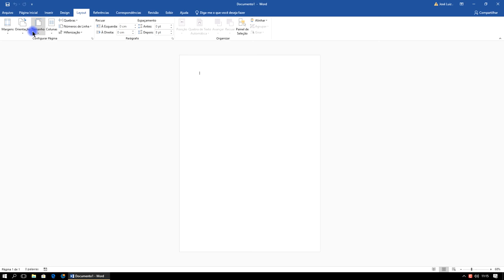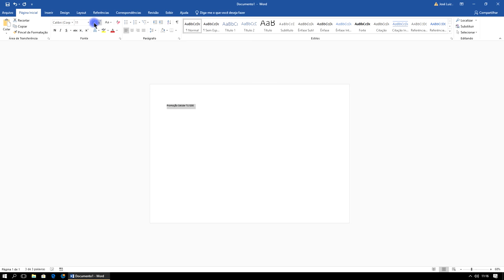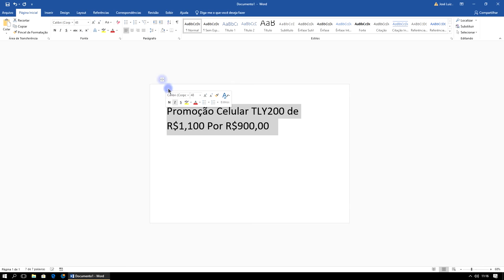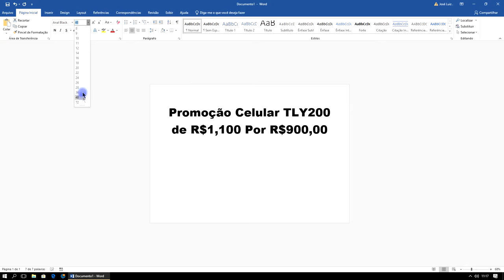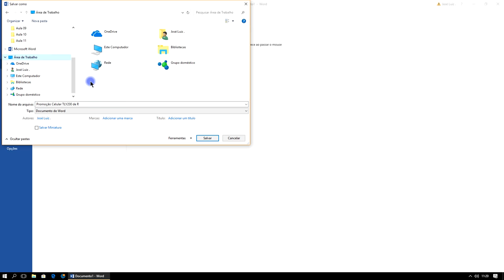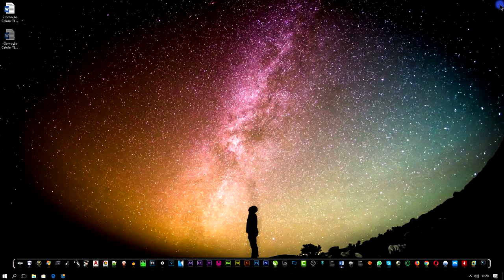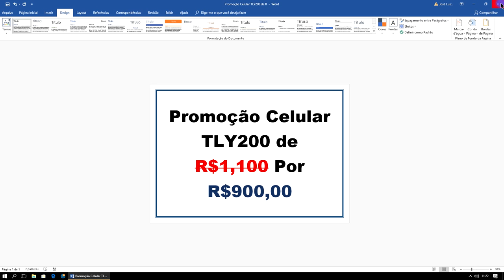Curso Word Completo Iniciante ao Avançado Aula 2 2018 2019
Curso Word Completo Iniciante ao Avançado 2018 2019. Curso Word Completo Grátis 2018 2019. Video Aula Word 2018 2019. Curso Word Passo a Passo 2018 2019. Curso Prático Word 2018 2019. Curso Word grátis 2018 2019. Vídeo Aula Word 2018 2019. Tutorial: Curso Word Completo Iniciante ao Avançado Aula 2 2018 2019.

▼ SIGA/CURTA ▼